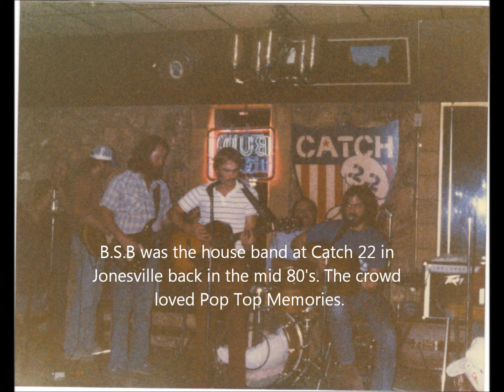Pop Top Memories.wmv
Great song by B.S.B. from back in the 80's